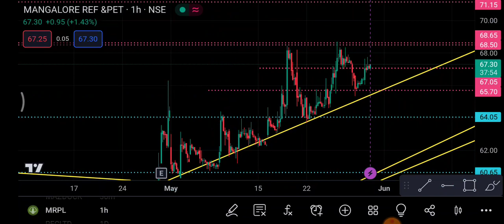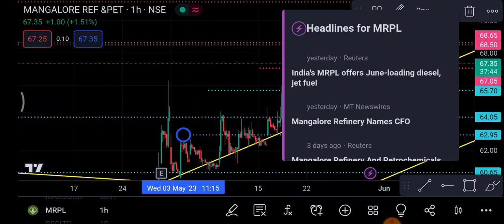MRPL Share 31 May | MRPL Share latest News | MRPL Share price today news